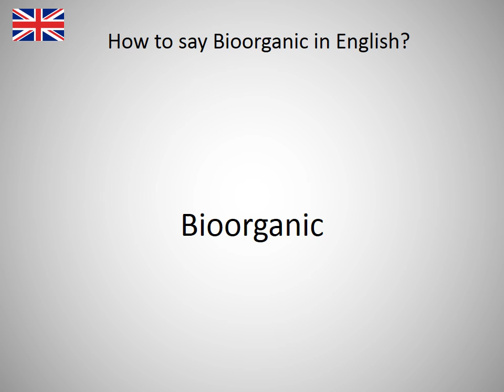How to say Bioorganic in English?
How to say Bioorganic in English? Learn the pronounciation Bioorganic! How to Pronounce Bioorganic. Expand your vocabulary, learn English words. Practice English online. Use this free pronunciation guide to practice words at a time. Learn English for free. Thank you for viewing, please like or subscribe! hoe om te sê, si të thuash, እንዴት እንደሚናገር, wie sagt man, comment dire, come dire, como dizer, как сказать, nasıl denir, cómo decir, 怎么说, πώς να το πω, hoe zeg je.